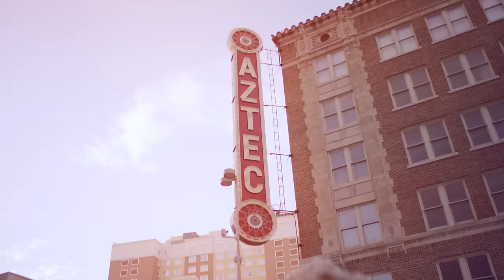(MONSTER MIX) - DJ BL3ND [HD]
Enjoy Monster Mix

Track List -

1.Go Stupid! - DJ BL3ND, Ido B & Zooki
2.Puffin' Marleys - Ido B & Zooki, BrainDeaD
3.Dancehall Soldier (feat. Beenie Man) - Yellow Claw
4.Rijden Tot De Morgen Komt - The Partysquad & Punish ft. Adje
5.Tremor (LNY TNZ Remix) Dimitri Vegas & Martin Garrix ,Like Mike
6.Earthquake (LNY TNZ & Yellow Claw Remix) - DJ Fresh vs. Diplo
7.Turn up the speakers (FUNK D & Plan de Champagne Bootleg) - Martin Garrix & Afrojack
8.Lick Dat - Yellow Claw & Mightyfools
9.All The Time, Threat (Koyote Edit) - LAXX, Tove Lo Flip, Keys N Krates
10.Riverside (Onderkoffer Remix) - Sidney Samson
11.Party Monster - Krewella